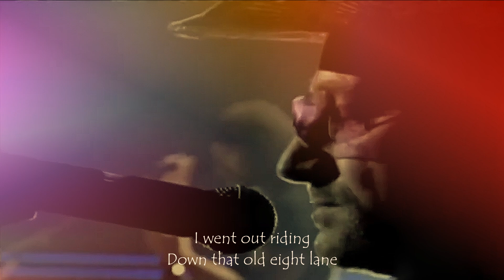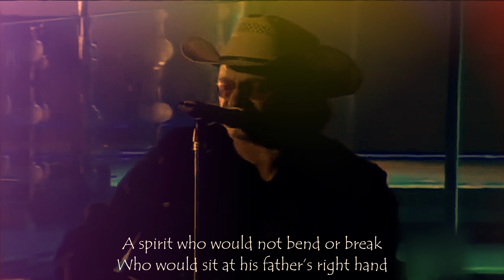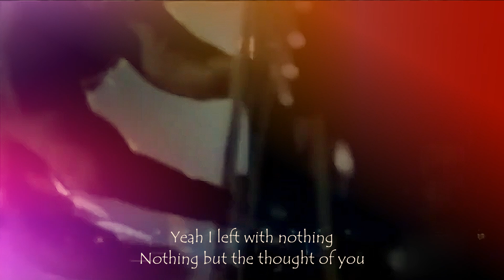U2 The Wanderer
They"say they want a Kingdom"🎶 But they don't want God" in it" 🤫 I' went Wandering" 💚🤍🧡